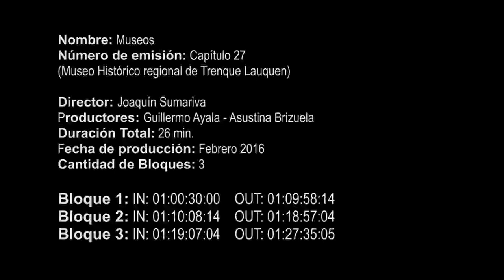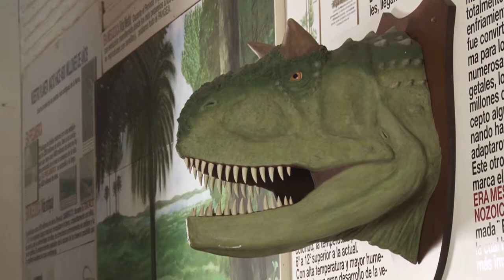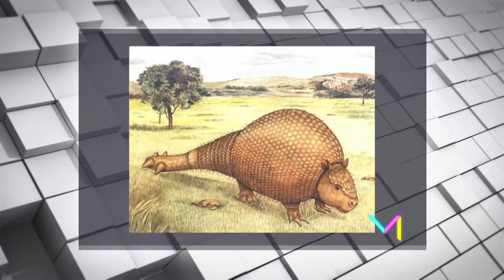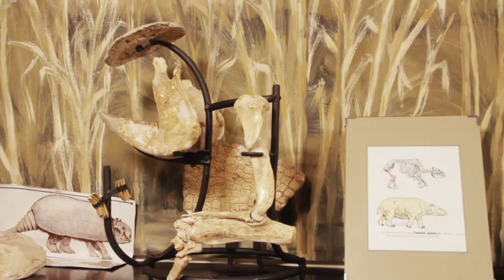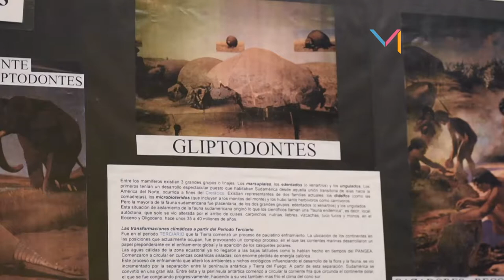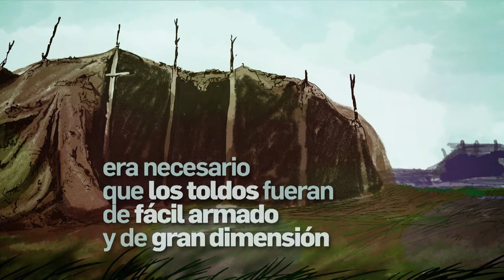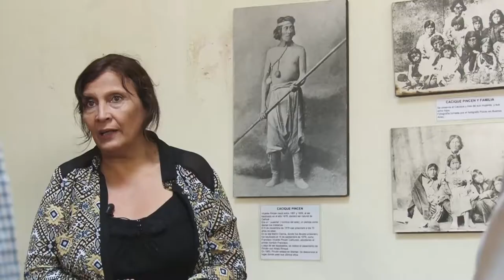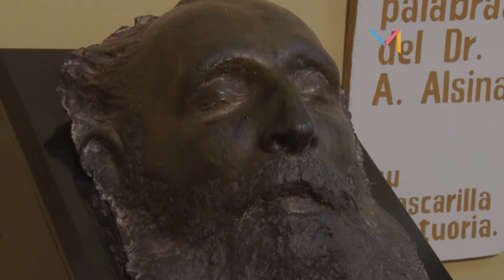Museos Universidad Tecnologica Nacional de Trenque Lauquen